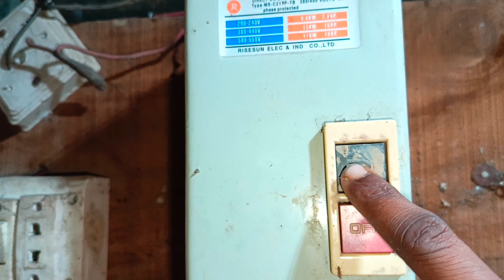পানির মটর কিভাবে চালাবেন । ৪ ঘোরা মটর পাম্প। HOW TO START WATER PUMP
পানির পাম্প
পাম্প মটর
সোলার পাম্প
সেচ পাম্প
কিভাবে পাম্প বানাব
ক্যাপাসিটর রান মোটর কিভাবে চালাবেন ।
সোলার পানির পাম্প
১২ ভোল্ট সোলার পাম্প
মটর পাম্প
কিভাবে লাগাবেন
মটর দিয়ে পানির পাম্প
সাবমারসিবল মটর কিভাবে খুলব
মটর দিয়ে পাম্প তৈরি
পাম্প,সোলার ওয়াটার পাম্প
1ফেজ পাম্প মটর কানেকশন
1ফেজ পাম্প মটর কানেকশন।
মটর
টিউবওয়েল থেকে পানি তোলার পাম্প
টিউবওয়েল পাম্প
কি ভাবে ওয়াটার পাম্প তৈরি করে
shoot on mobile : Infinix GT 10 Pro 5G